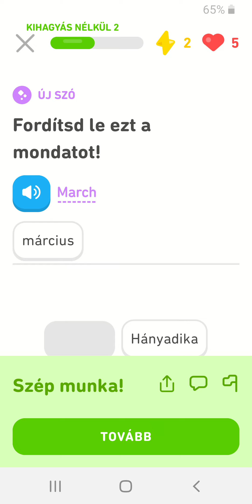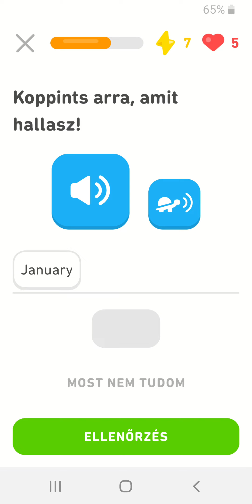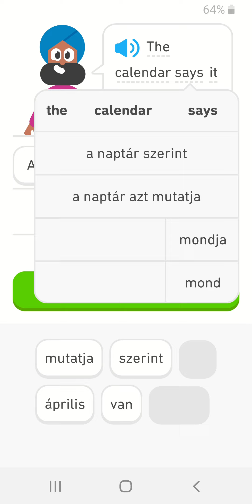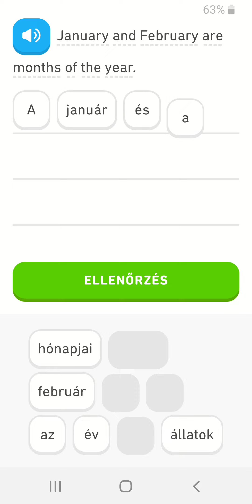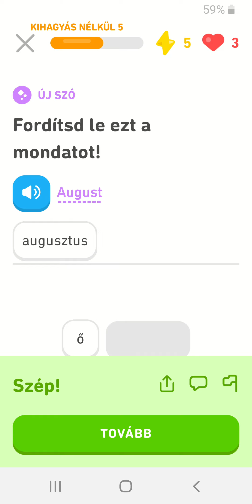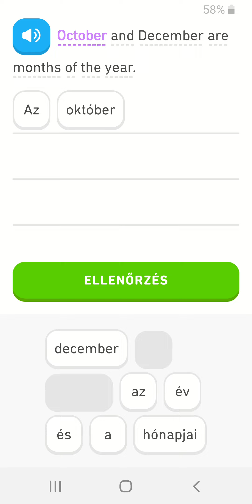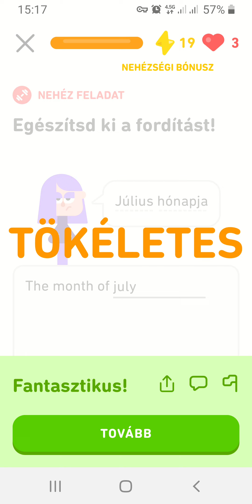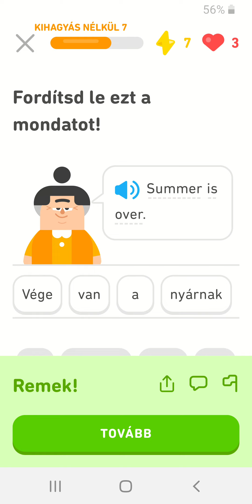Hungarian language learning by English part two(5)